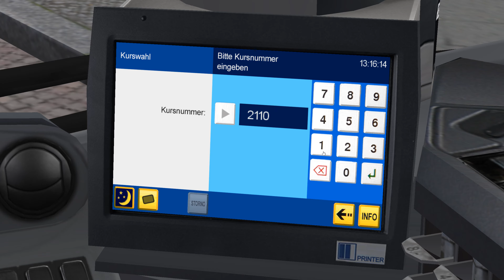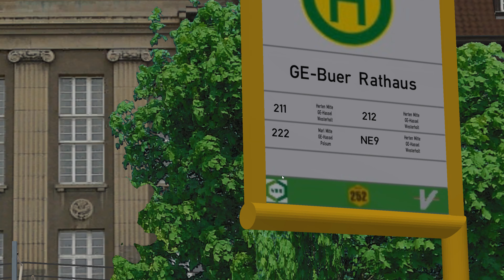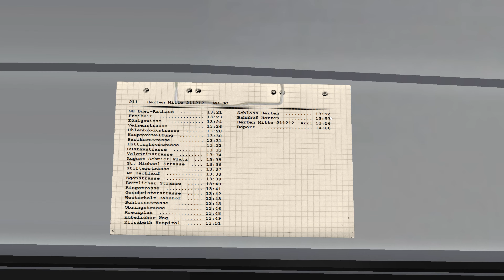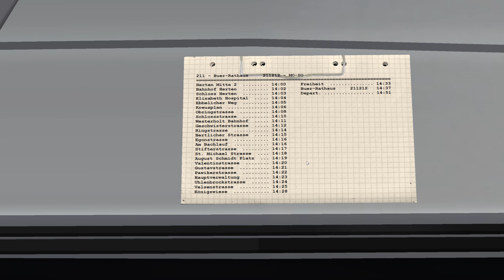Omsi 2. Gladbeck. Full line 211. (4K)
Map: Gladbeck
Bus: Gladbeck CityBus Articulated
Line: 211 (Buer Rathaus-Herten Mitte-Buer Rathaus)
I drived with Logitech G27.